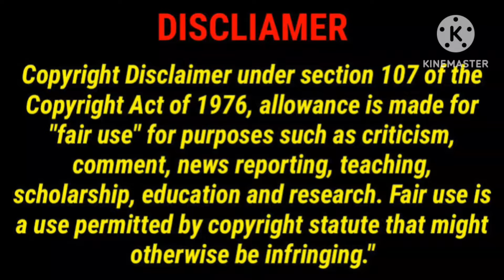Moondram Manithan Tamil Movie Review in Tamil by Good Reviews/Moondram Manithan Review/GoodReviews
This Video For Moondram Manithan Movie Review in Tamil